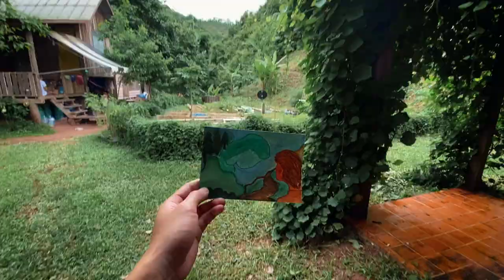มาลองวิถีชาวบ้าน ดำนา เดินป่า กินของพื้นบ้าน ที่เมืองน่าน! | Tomsuto Day 2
วันนี้ใครไม่เหนื่อยก็อดกินข้าวนะครับ เพราะวันนี้เป็นวันที่มีกิจกรรมเยอะสุดๆไปเลย
และสำหรับใครที่ชอบทำกิจจกรรมต้องมาลองเลย กับเวิร์คชอปนี้